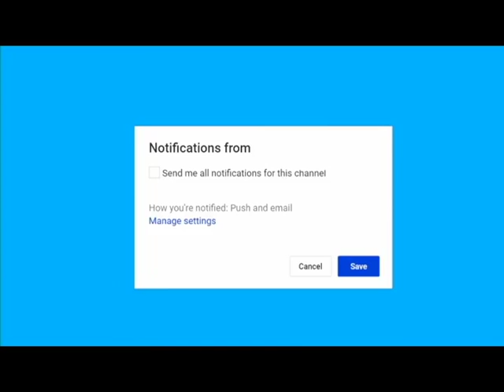Trump Shatters Major Record – He Just Delivered On His BIGGEST Campaign Promise! Breaking news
Breaking news Trump Shatters Major Record – He Just Delivered On His BIGGEST Campaign Promise!